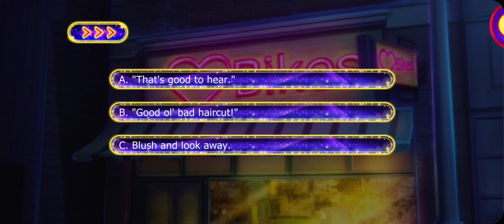Lovestruck: Sin with Me - Nahara Byrd S1E3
Nahara (Seer) Season 1:

Mystery and intrigue follow Nahara Byrd and even she can't deny the magic between you. The only problem? She's been hired as your matchmaker and can't wait to find you your perfect match. As your friendship blooms into something more, will you be able to show Nahara that there's so much more to your relationship than meets the eye?